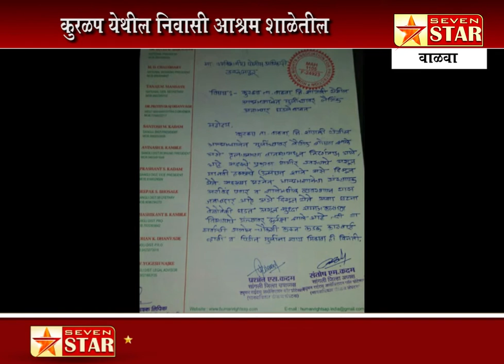वाळवा-कुरळूप येथील निवासी आश्रमशाळेतील लैंगिक अत्याचार प्रकरणाची सखोल चौकशी व्हावी